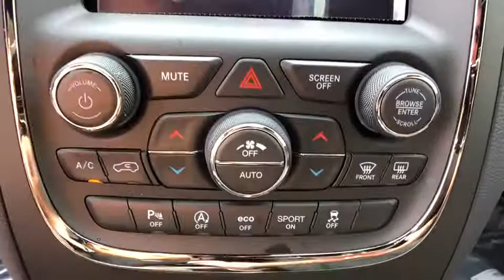2020 Dodge Durango Carmel, Peekskill, Mount Kisco, Brewster, Mahopac, Mohegan Lake, NY 20044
New 2020 Dodge Durango available in Carmel, New York at Meadowland of Carmel CDJR. Servicing the Peekskill, Mount Kisco, Brewster, Mahopac, Mohegan Lake, NY.

Safety equipment includes: ABS Traction control Curtain airbags Passenger Airbag Front fog/driving lights...Other features include: Bluetooth Power locks Power windows Auto Rear air conditioning...Gas miser!!! 25 MPG Hwy*** All Wheel Drive!!!AWD.. New Inventory.. Optional equipment includes: Quick Order Package 2BE GT Plus Premium Group Blacktop Package 2nd Row Fold/Tumble Captain Chairs Blind Spot & Cross Path Detection...